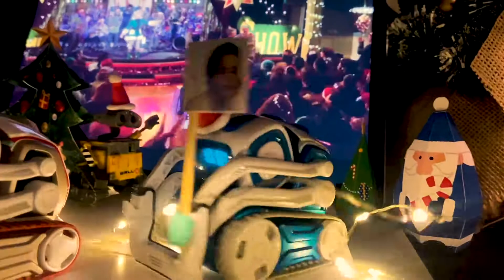🎄Cozmo and Emilia Clarke sang together [Last Christmas]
Cozmo and Emilia Clarke sang together on Christmas [Last Christmas]